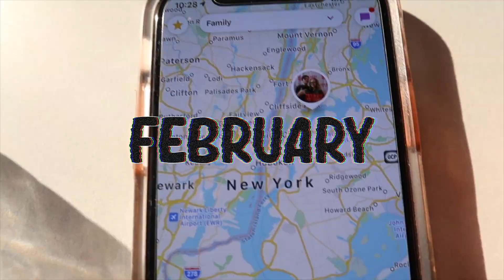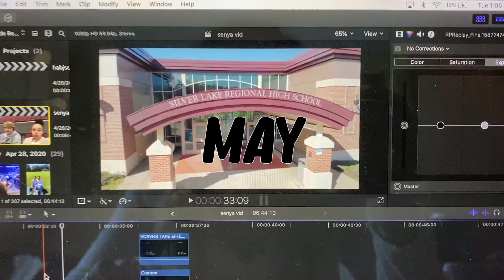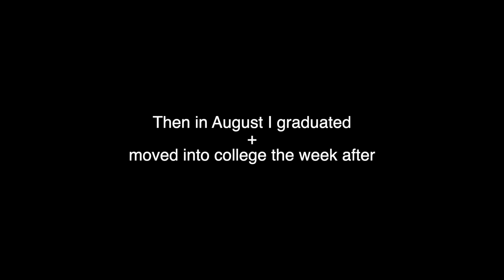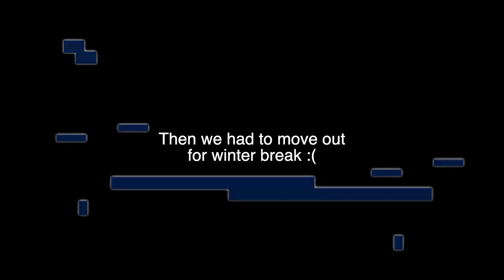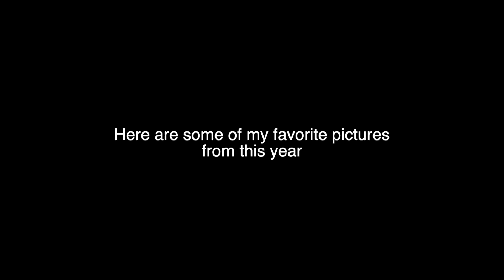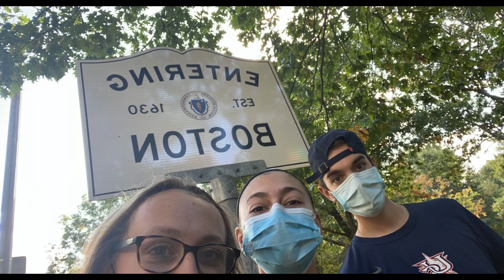Here's How My Year Went (2020 Rewind)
2020 with my best friends :,)
literally one of my best years yet